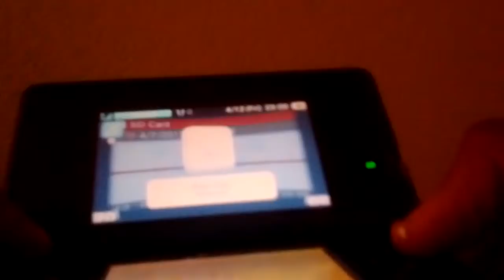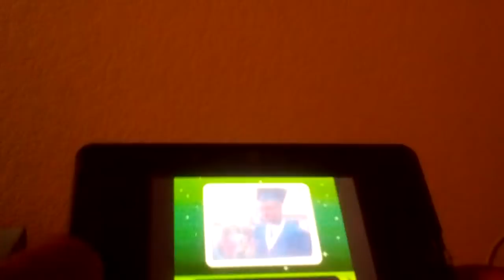Rival Battle 2: SuperMachine92 vs. Prototype92X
Another grudge match between myself and my first creative character And I add some tekken 1 music.